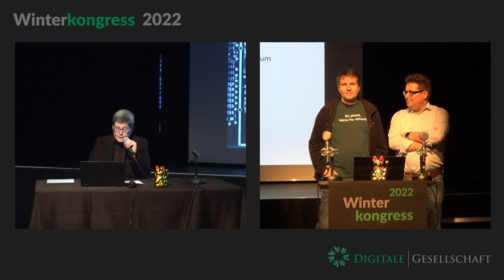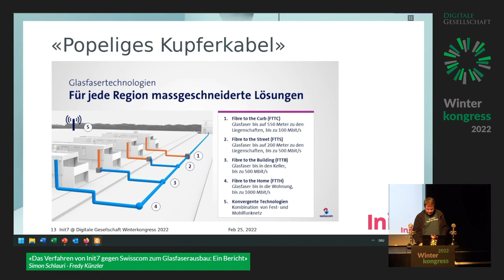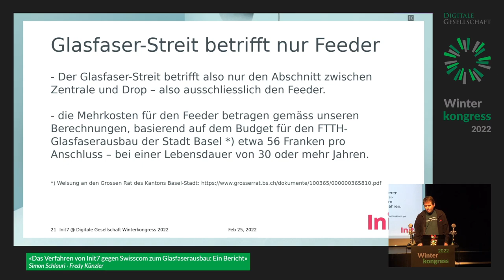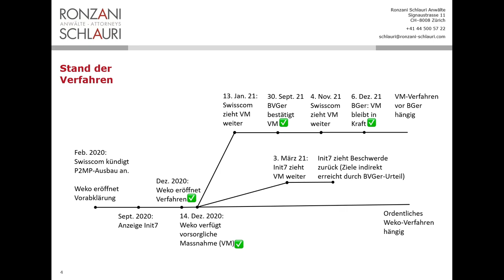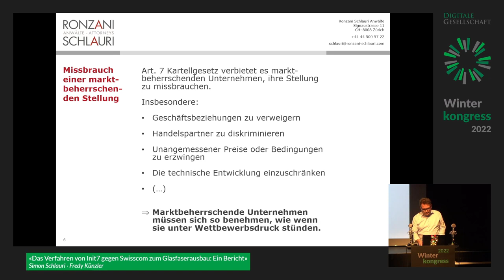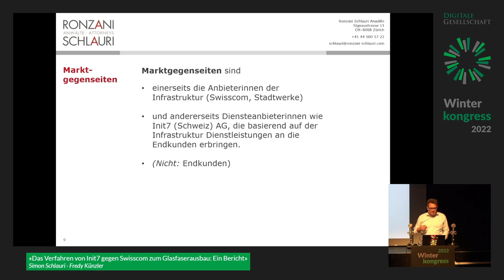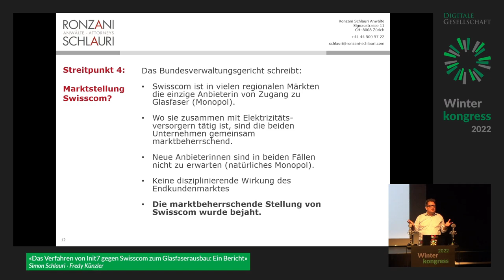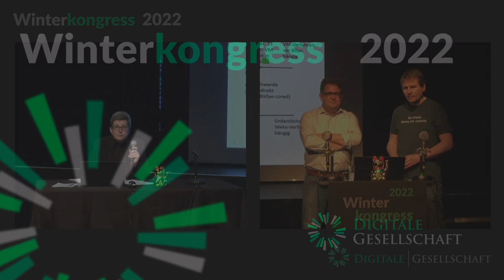Winterkongress 2022 - Das Verfahren von Init7 gegen Swisscom zum Glasfaserausbau: Ein Bericht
Im September 2020 reichte der Winterthurer Internetprovider Init7 eine Anzeige bei der Wettbewerbskommission ein, weil Swisscom aus seiner Sicht ihre Glasfaser-Netzwerktopologie in einer Weise verändert hatte, die den Zugang von Wettbewerbern auf ihr Netz erschwerte. Die Weko verbot Swisscom im Dezember 2020 vorsorglich diese Form des Ausbaus. Das Bundesverwaltungsgericht bestätigte den Entscheid. Derzeit ist das Verfahren vor Bundesgericht hängig.

Fredy Künzler, CEO von Init7, und Simon Schlauri, Rechtsanwalt von Init7, geben Einblick in das Verfahren und seine rechtlichen Hintergründe.